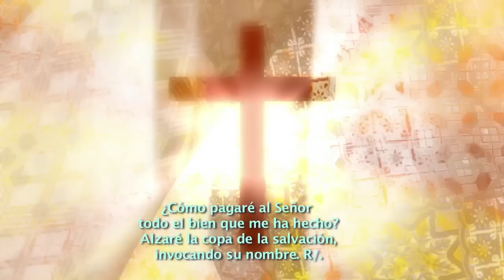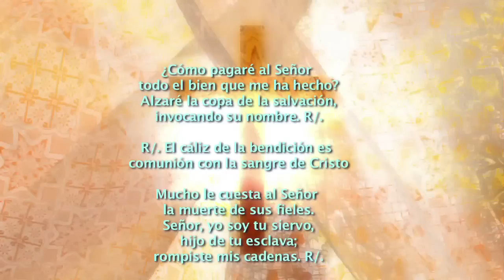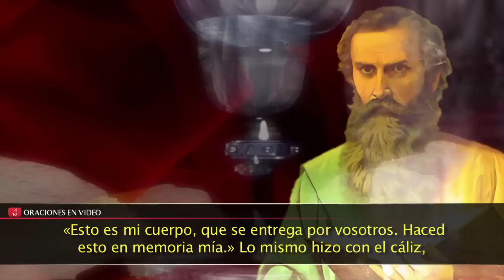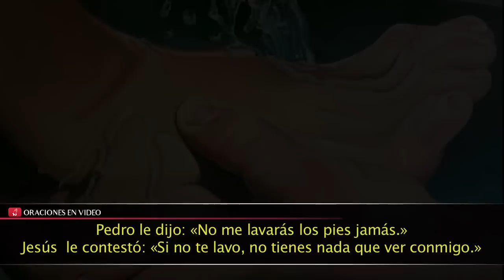Evangelio de Hoy Jueves 13 de Abril 2017 Si no te lavo, no tienes nada que ver conmigo